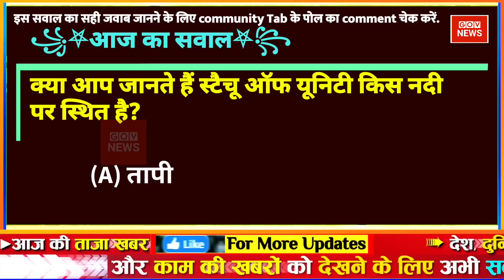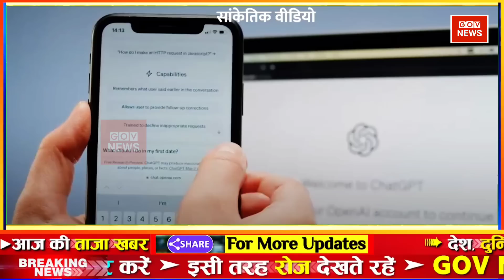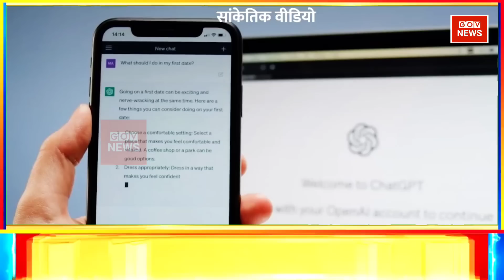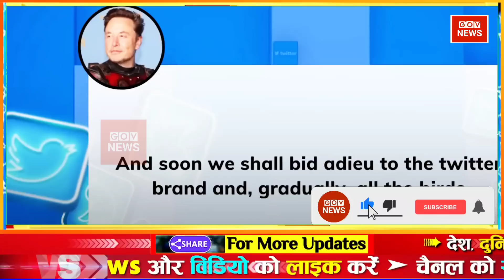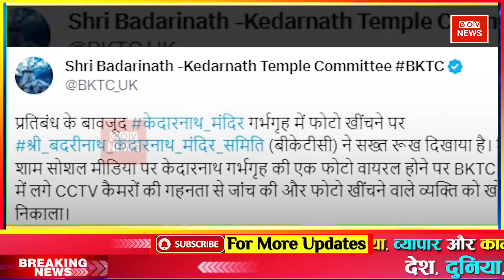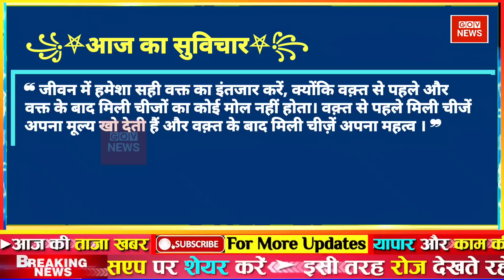aaj ki taaja news | Top news headlines | mosam samachar | फटाफट समाचार | nonstop top news | govnews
27 जुलाई 2023 आज ताजा खबर, Aaj ki Taaja Khabar, Today Latest Morning News in Hindi, हिंदी समाचार, हिंदी न्यूज़, आज की ताजा न्यूज़, आज का ताजा समाचार

राष्ट्रपति चुनाव 2023 ● यूपी विधानसभा चुनाव 2023 ● AajTak Live ● BJP In president Election 2023 parth chaterjee ed trials

आज की ताजा खबर, aaj ki taza khabar, aaj ki taja khabar, 27 July ki badi news in youtube, 27 July ki taja khabar YouTube par

27 tarikh ke samachar ● 27 tarikh ka news ● fatafat news ● mosam vibhag news ● today weather news ● weather news today ● mosam ki jankari ● Aaj ki taja news

Today Breaking News ! आज 27 जुलाई 2023 के मुख्य समाचार बड़ी खबरें ● PM Modi ● SBI ● Bihar ● Delhi ● aaj ka taaja samachar ● aaj ki taaja khabar ● aaj ki taaja news ● aaj ka taaja news ● aaj ki taaja khabren

Hindi News Live: देश-दुनिया की इस वक्त की 50 बड़ी खबरें I 27 Minute 50 News I Top 50 I July 27, 2023

DNA: Non-Stop News ● July 27, 2023 ● Sudhir Chaudhary Show ● Hindi News ● Nonstop News ● Fast News

Aaj ka mausam ● Weather news report ● weather Forecast for India for July 27, 2023

Today Breaking News 27 July 2023 आज के मुख्य समाचार बड़ी खबरें भारत Omicron Variant Weather News

Aaj ki news - DLS News aaj ki taza khabar 27 July ki news aaj ki badi khabre Live DLS news Today News bulletin.

27 July 2023 Up News Uttar Pradesh Ki Taja Khabar Mukhya Samachar CM Yogi samachar Clean News UP